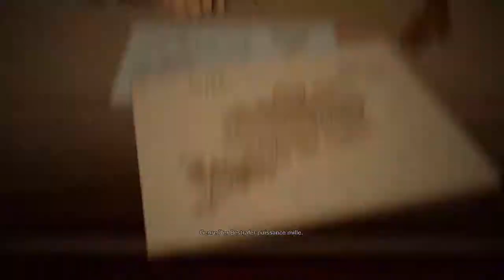Wolfenstein 2 The New Colossus The Freedom Chronicles Episode 3 - #2 [FR]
il faut détruire la base satellite du Canon Solaire